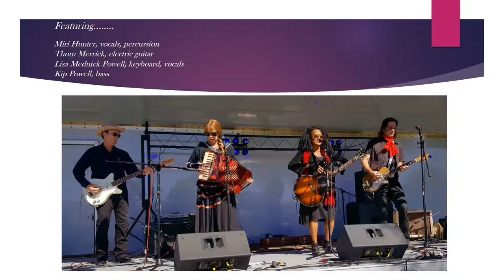swing lo, sweet chariot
Impromptu jam with Miri Hunter, Thom Merrick, Lisa Mednick Powell and Kip Powell